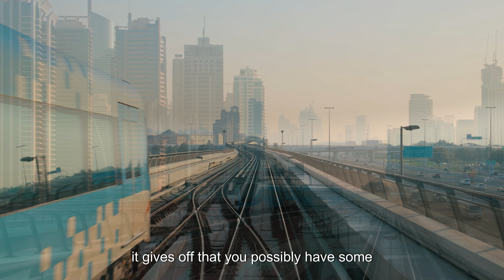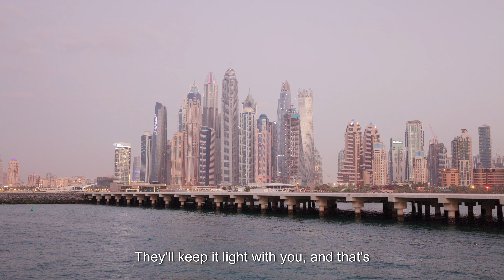They Can See Right Through You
It's time to for self-improvement. Many minds are already made up about you for very specific reasons revealed in this video.

The viewer (audience) should consult with their doctor regarding the suggestions and recommendations made in our content (and in this video) and in any matters relating to his/her/their health. All matters regarding your health require medical supervision.

The publisher and author/creator(s) do not make any guarantee or other promise as to any results that may be obtained from using the content of this channel’s (and this video’s) content. You should never make any investment or business decision without first consulting with your own financial advisor or business advisor and conducting your own research and due diligence.

To the maximum extent permitted by law, the publisher and author/creator(s) disclaim any and all liability in the event any information, commentary, analysis, opinions, advice and/or recommendations contained in this channel prove to be inaccurate, incomplete, or unreliable or result in any investment, business, or other losses.

Copyright @ Liv One Company, LLC